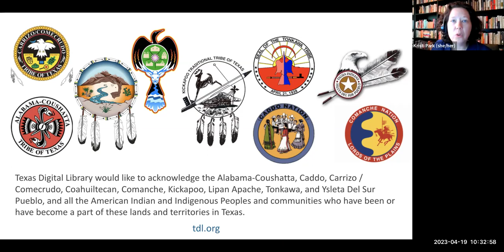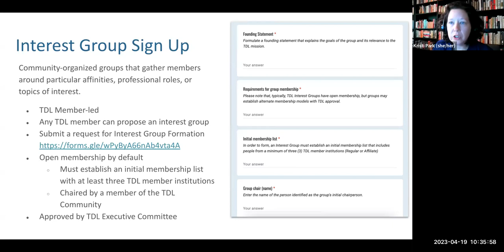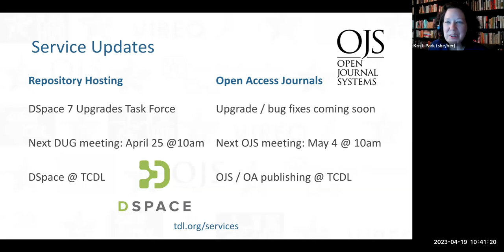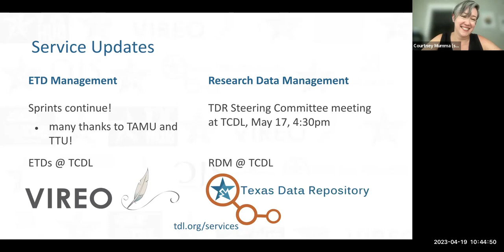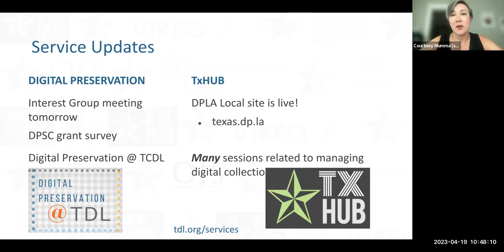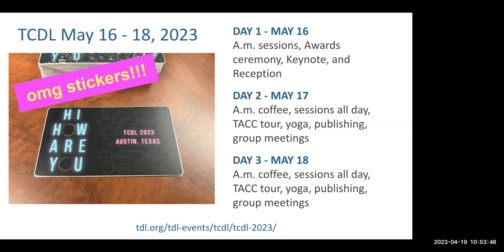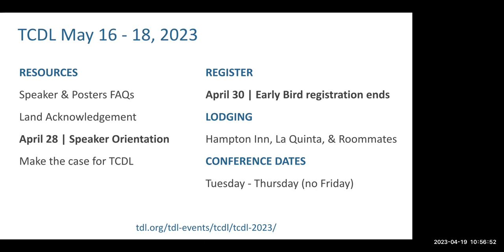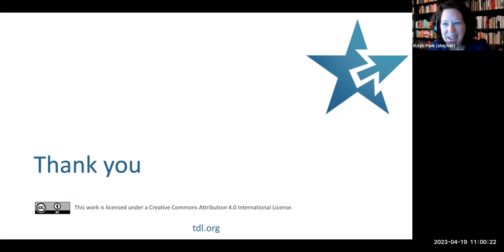2023 04 19 TDL Monthly Forum